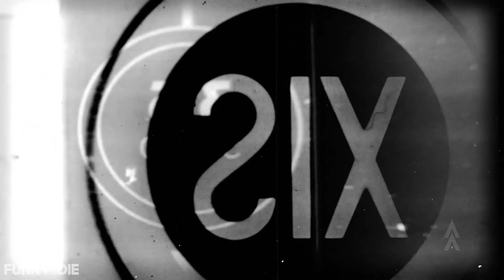Intermediate Acting with Kevin Bacon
Kevin Bacon on honing your craft of acting.